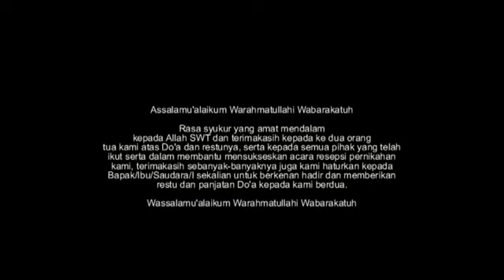sikok bagi duo || Goyang banci cacing kepanasan bikin suasana ramai dan heboh❗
Makin sore makin seru, ga ada obat goyangnya 🤣
resepsi intan dan tomy

Chanel ini berisikan video kumpulan musik dangdut, musik dj, musik tiktok viral 2021, organ tunggal resepsi pernikahan, organ tunggal koplo, organ tunggal dangdut electone lagu lawas, organ tunggal dangdut karaoke, organ tunggal lagu lawas, musik orgen tunggal terbaru dan masih banyak lagi koleksi admin lainnya, jangan lupa like, komen, share, dan subscribe biar tidak ketinggalan video musik lainnya. salam musik.